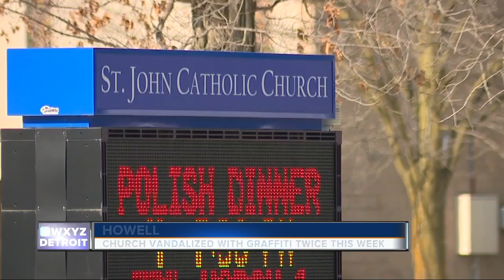Howell church spray painted with racial slurs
Church members are speaking out after someone sprayed their Livingston County church with racial slurs.